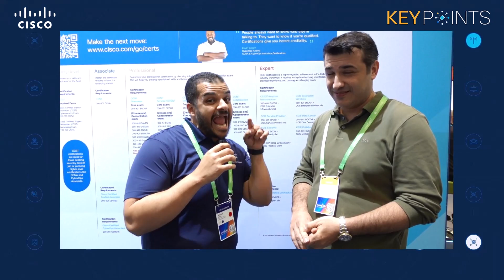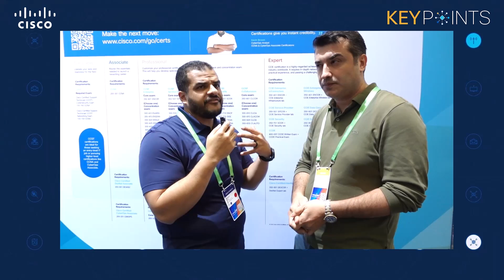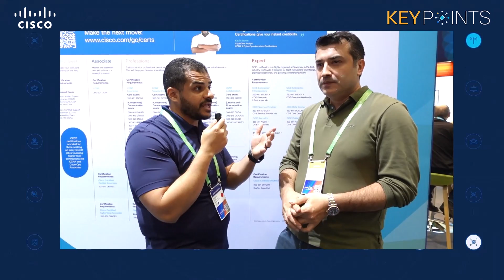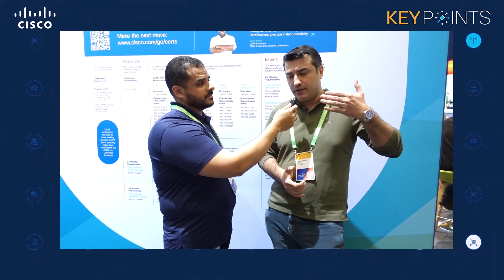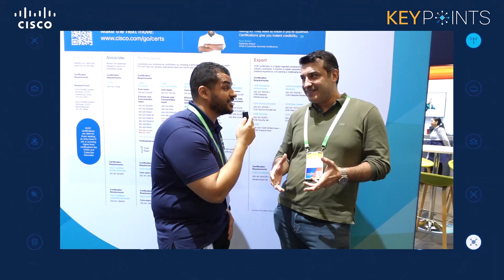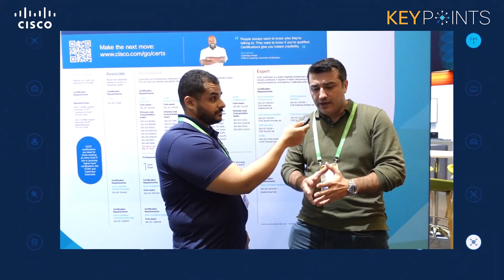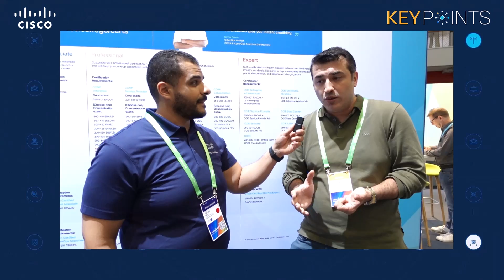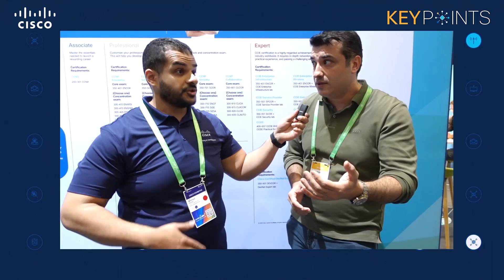Cisco CCDE vs CCIE Certification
Are you ready to elevate your career with a Cisco expert certification, but can't decide between the CCIE and the CCDE? Why not challenge yourself and aim for both at once? Dive in and discover if these expert-level certifications still carry the same clout they used to!

In this special episode from KeyPoints, Ahmed Moftah, Instructional Design & Training Manager at Cisco Learning & Certifications speaks with one of the legendary CCIE and CCDEs, Orhan Ergun. Tune in for their on-site exchange at Cisco Live Amsterdam, where they'll unravel the answers to these burning questions.